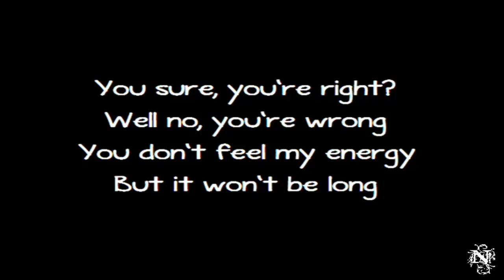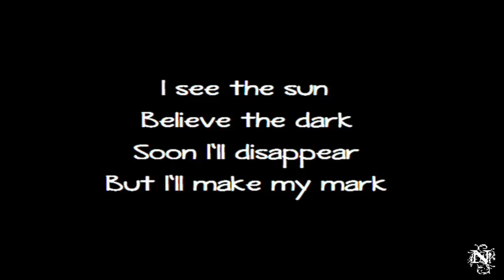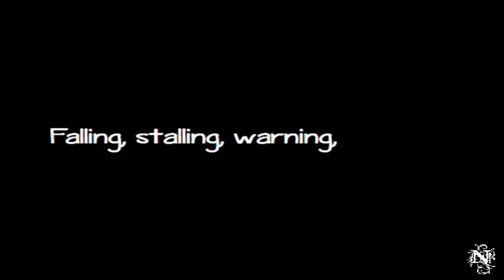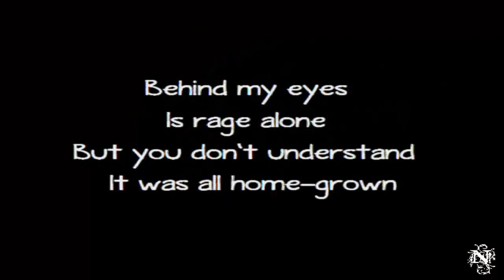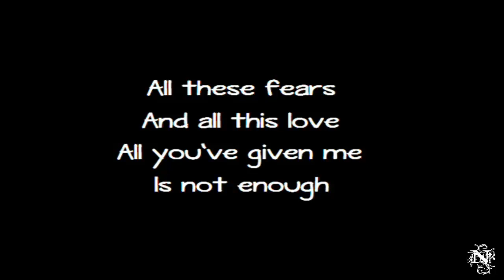[Lyrics] - Pendulum - The Fountain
Lyrics:
You sure, you're right?
Well no, you're wrong
You don't feel my energy
But it won't be long
I see the sun
Believe the dark
Soon I'll disappear
But I'll make my mark

All these fears
And all this love
All you've given me
Is not enough
All my dreams
And all this stuff
All made real
And it's not enough

Watching, waiting, shaping, faking
Shocking, pumping, mocking, stopping
Falling, stalling, warning, crawling
Rejecting, perfecting, loving, ending

Behind my eyes
Is rage alone
But you don't understand
It was all home-grown
I'm not afraid
I just don't belong
It may be cynical
But it all seems wrong

All these fears
Is not enough
All my dreams

Behind my eyes
Is rage alone

All these fears
Is not enough
All my dreams